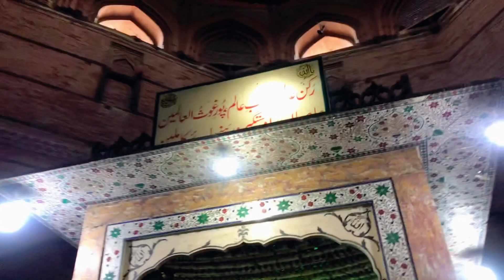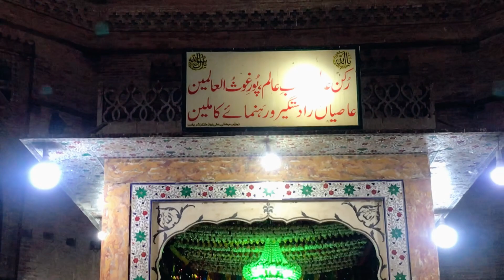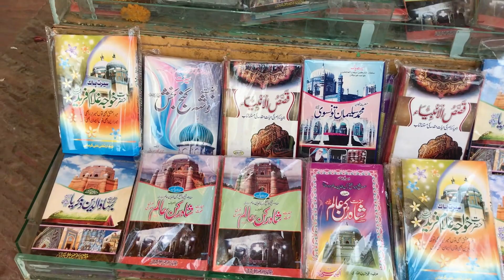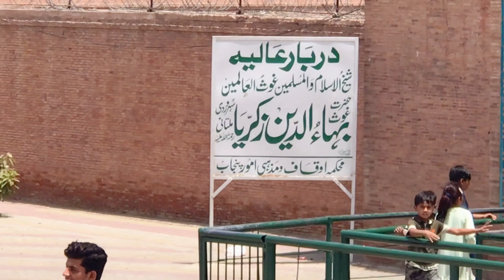Beautiful shrines of Bahauddin Zakariya and Shah Rukn-e-Alam| Doctor Bhai Vlogs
Shrine of Shah Rukn-e-Alam in Multan, Punjab, Pakistan
Shrine of Bahauddin Zakariya in Multan, Punjab, Pakistan
Darbar of Shah Rukn-e-Alam
Darbar of Bahauddin Zakariya